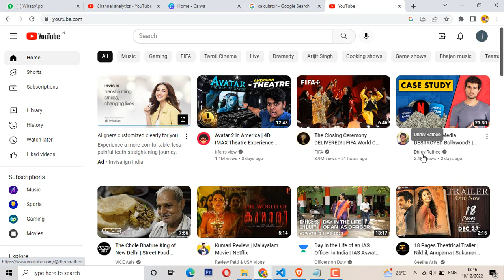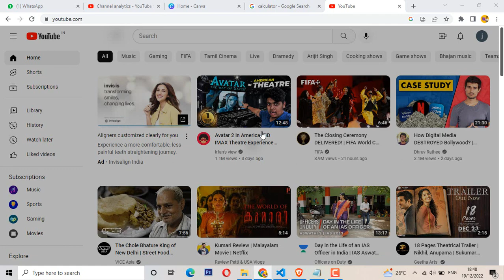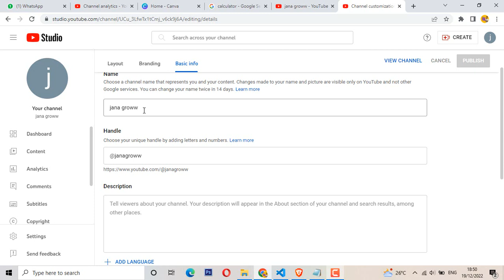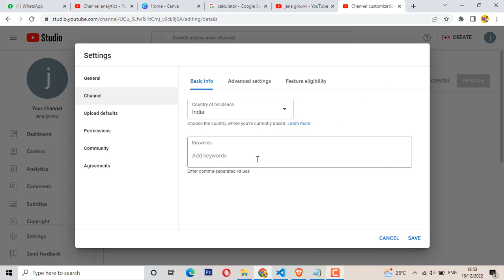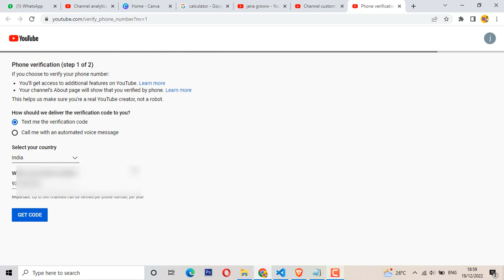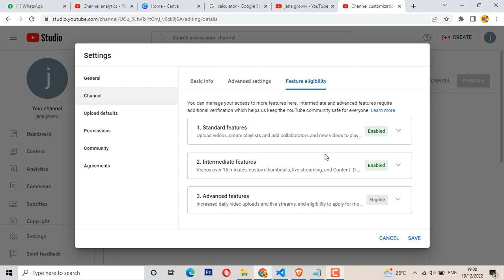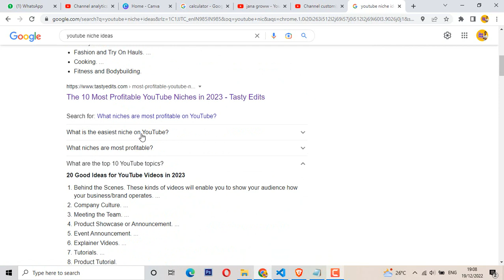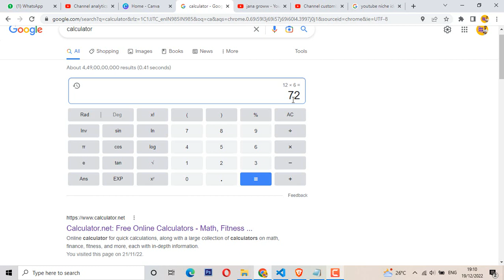(YoutubeFullGuide-Tutorial)How To Create Youtube Channel 2023 & Select Your Niche | TechWithJanaJohn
Zero to Hero Youtube full Tutorials
beginners must watch videos :